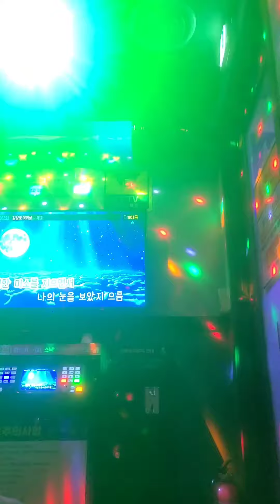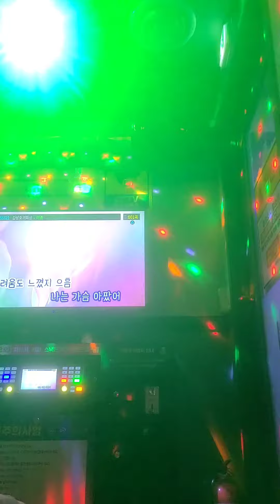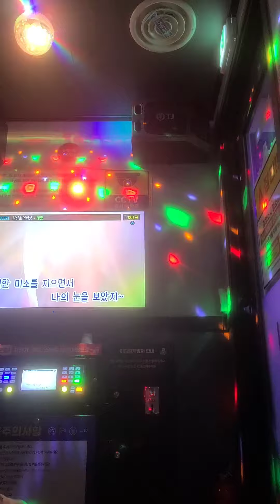테종 - 김성호의 회상 (원곡 : 김성호 / Cover by 현종 HYUNJONG) 노래방 live